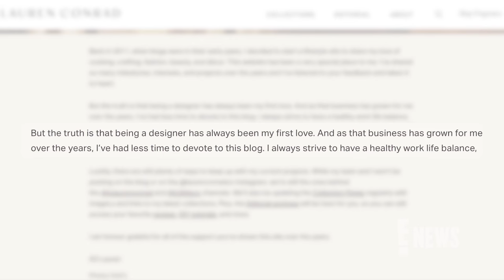Lauren Conrad Shares a Rare Look at Her Adorable Family! | E! News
Lauren Conrad shares special moments with husband William Tell and sons Liam and Charlie in sweet photos and videos posted to Instagram.